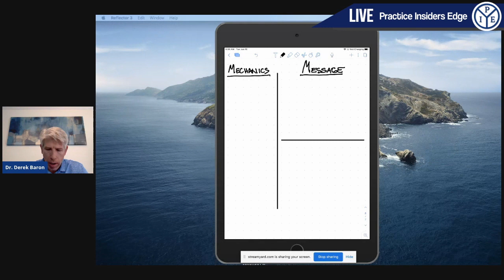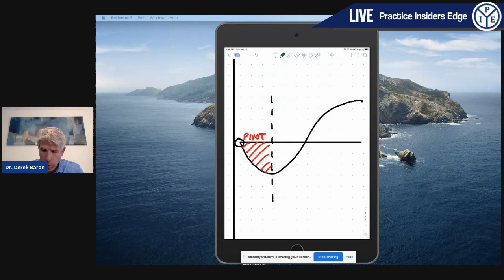Marketing Message and Mechanics during Crisis | Practice Insiders Edge | Dr. Derek Baron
Practice Insiders Edge and Dr. Derek Baron have a goal to provide you with information to help make your business and life more successful.  We want to help Healthcare Professionals achieve 3 things in their community
1. Be Seen
2. Be Heard
3. Be Understood

This video today is going to help you.
Your Marketing Message is more important than your Marketing Mechanics.

This is such a true statement and it even talks to being in the right place at the right time - but you have to be preparing for the future today.

So... did you PIVOT or are you in Recovery or Rebound Mode?

It's OK to not have pivoted your practice yet. but if your competition is doing it and they are getting more of the attention - you better act fast!

In this video I talk about Pivoting (hopefully you have) and now in Recovery and/or Rebound mode over the next 3 months, because what you do in the next 3 months will position you in the next 3 years.

If you want to talk about a Pivot Plan or about our Road To Recovery, I suggest you take the time to watch the State of the Union Video where you see where your practice is and where it can be positioned in the next 3 months to 3 years.

As always you are welcome to message me as well to chat.

Practice Insiders Edge is your location for Digital Marketing and Practice Consulting is THE place where Healthcare Professionals, learn from their peers' successes and failures. We want this to be the HUB to improve your clinical, practice and even life skills with a constant pursuit of being “In The Zone and get your piece of the PIE,” that place where it just FLOWS!

Dr. Derek Baron
Practice Insiders Edge
2863 W. 95th St.
#143-261
Naperville, IL 60564